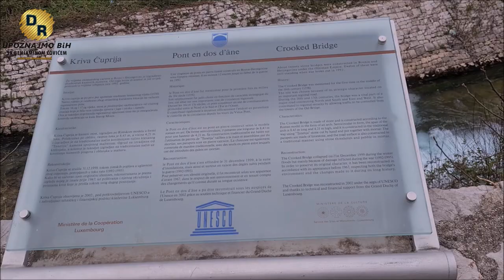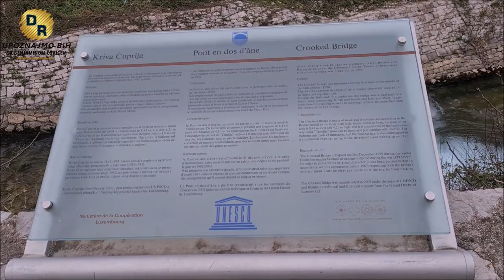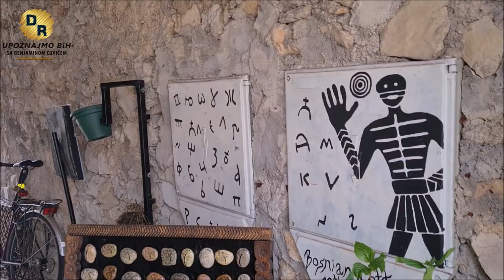⭐ UPOZNAJMO BiH: Mostar ⭐ sa Benjaminom Čovićem - Dobro Raspoloženje 🔹 DR 🔹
Zapratite nas i na nasoj FB stranici :
"Upoznajmo BiH" predstavlja serijal kroz koji ćete imati priliku zajedno sa našom ekipom obići i upoznati mnoge gradove i naselja širom Bosne i Hercegovine, od Une do Drine, od Save do mora.